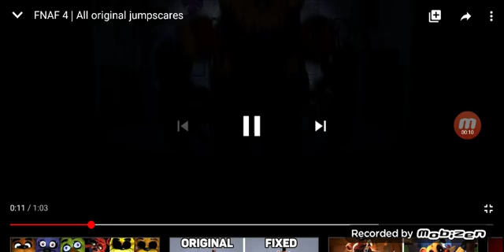7 de outubro de 2020